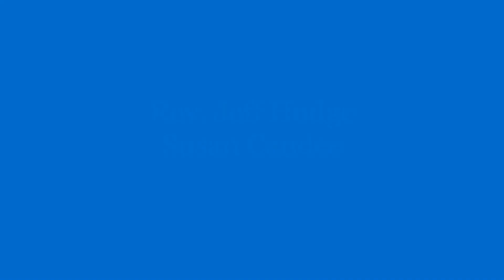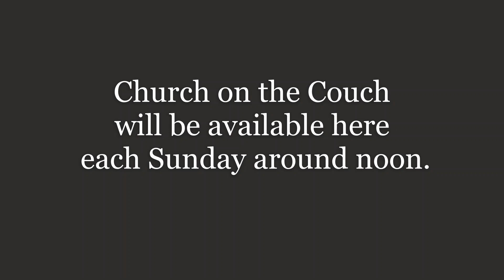Church on the Couch -- Sunday, June 14, 2020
Join us on the couch as we examine the familiar parable of the Good Samaritan in Luke and say "We didn't expect that" as we seek to understand God's mercy at work.